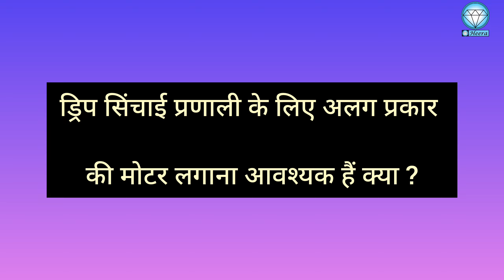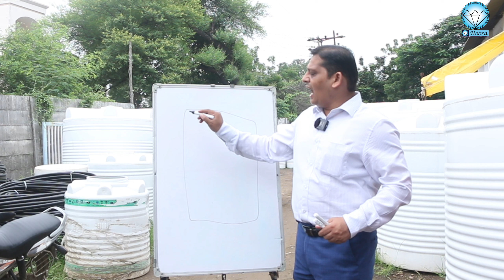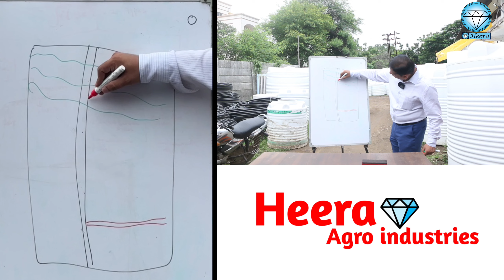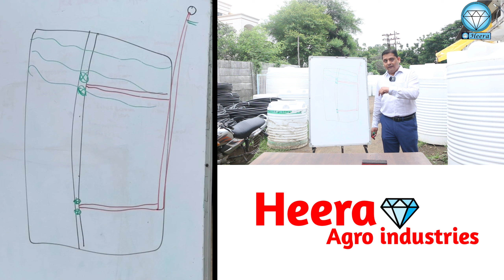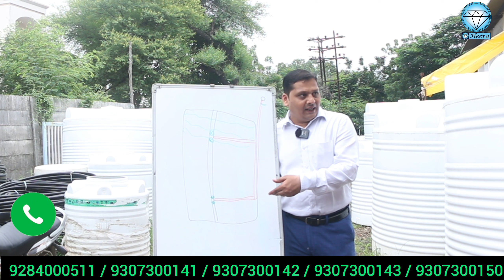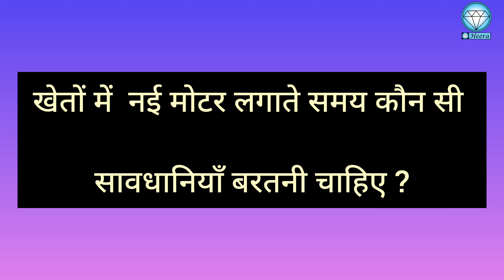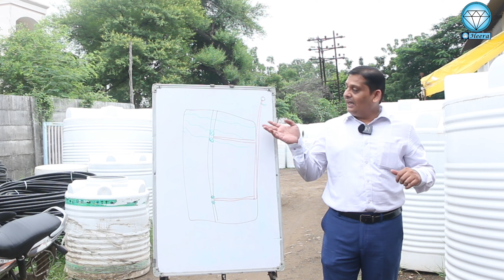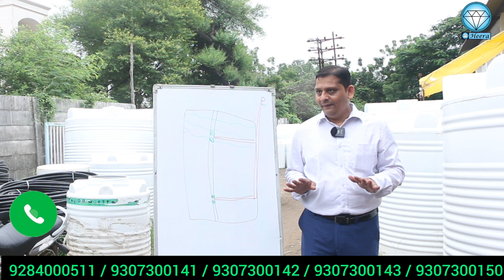ड्रिप इरिगेशन के लिए मोटर का चुनाव | Micro irrigation system | Drip irrigation | Agriculture motor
संलग्न व्हिडिओ में, हमने ड्रिप सिंचाई प्रणाली के लिए मोटर के चुनाव से संबंधित कुछ महत्त्वपूर्ण सुझाव प्रस्तुत किए हैं। अकसर सभी किसान भाई खेत को सिंचित करने हेतू अलग– अलग प्रकार की मोटर का इस्तमाल करते हैंl  संलग्न व्हिडिओ के माध्यम द्वारा हम इसी चीज ( प्रासंगिक विषय ) के बारे में बताने कि कोशिश कर रहे हैं l संलग्न व्हिडिओ द्वारा आप बहुत ही अच्छे सवालों के जवाब जान सकते हैं l जैसे की, ड्रिप सिंचाई प्रणाली के लिए अलग–अलग प्रकार की मोटर लगाना आवश्यक हैं क्या ? खेतों में मोटर लगाते समय कौन-कौन सी सावधानियाँ बरतनी चाहिए ? ड्रिप इरिगेशन के लिए उचित मोटर का चुनाव कैसे करना चाहिए ? और किन बातों का ध्यान रखना चाहिए ? इत्यादि सब l  तो अगर आप भी किसान हैं, और आप भी ड्रिप इरिगेशन के लिए उचित मोटर का चुनाव से संबंधित यह महत्त्वपूर्ण जानकारी जानना चाहते हैं, तो कृपया यह संलग्न व्हिडिओ अंत तक जरूर देखें l
अगर आप भी खेती अथवा ड्रिप इरिगेशन से संबंधित फिल्टर, मोटर इत्यादि विषय के बारे में किसी तरह का कोई सवाल पूछना चाहते हैं, तो कृपया कमेंट सैक्शन में सवाल करें। अगले व्हिडिओ में हम उन सभी सवालों का जवाब देने की पुरी कोशिश करेंगे।
तकनीकी सहायता हेतु कृपया भेट दिजीये हमारी वेबसाईट “ “ को अथवा कॉल किजीये हमारे कॉल सेंटर को इन नंबर पर - 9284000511 / 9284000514 / 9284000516 / 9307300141/ 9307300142 / 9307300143 / 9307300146 / 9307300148 / 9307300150

Motor choose for drip irrigation | Irrigation Training |
In the attached video, we have presented some important suggestions related to the motor choose for the drip irrigation system. Often, all farmer brothers use different types of motors to irrigate the farm field. Through the attached video, we are trying to tell you about this thing (relevant topic). You can find answers to very good questions in the attached video. For example like, is it necessary to install different types of motors for drip irrigation systems? What precautions should be taken while installing a motor in the farm? How to do choose the right motor for drip irrigation? What else should be kept in mind? etc. All ! So if you are also a farmer brother and you also want to know this important information related to the selection of the right motor for drip irrigation, then please watch this attached video till the complete end.
If you also want to ask any kind of question regarding filter, motor etc related to farming or drip irrigation, please ask in the comment section. In the next video we will try our best to answer all those questions.

3) कैसे इस्तमाल करे मोटर को – सिंचाई के लिये?, How to use Motor for Drip Irrigation?